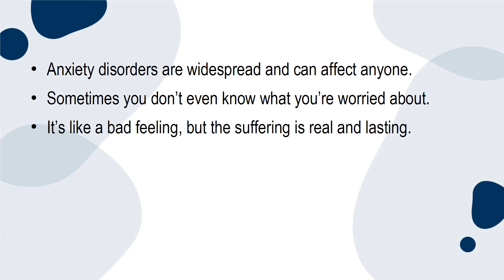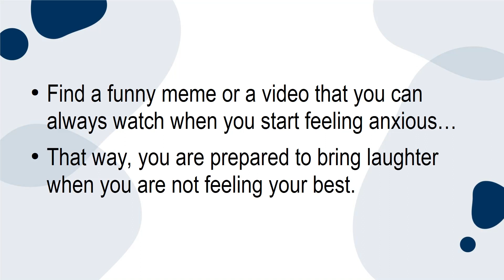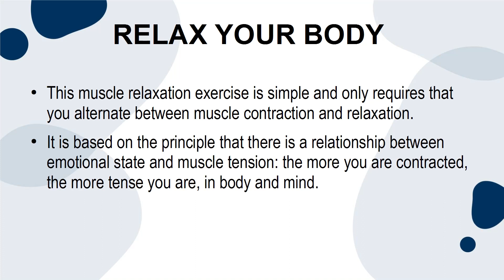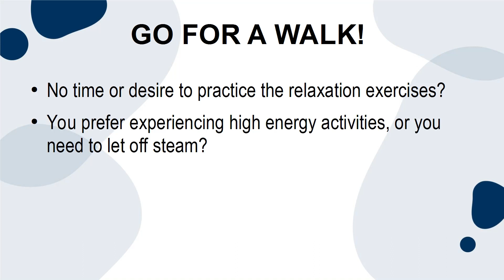Peaceful Chaos - 3 Activities You Can Do to Reduce Your Anxiety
3 Activities You Can Do to Reduce Your Anxiety